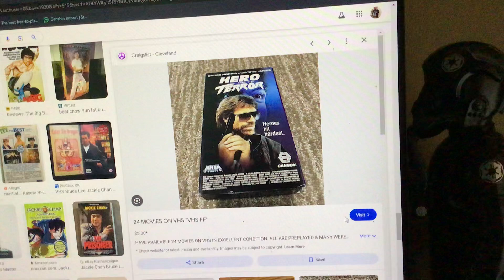Do you have this VHS?